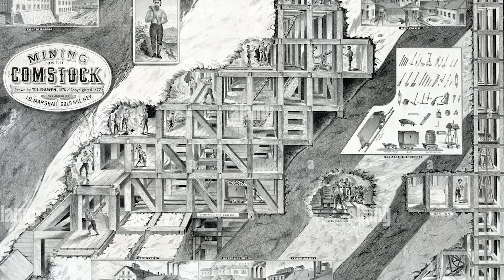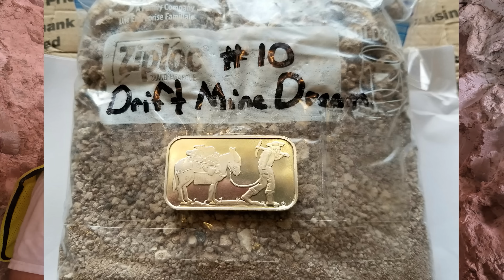How to Find Placer Gold Deposits (The Ultimate Guide)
Join geologist Jeff Williams and wife Lila as they go underground in their Gold mine to uncover The Mother of ALL Placer Gold Deposits. Discover where the gold is hiding and learn from the experts on how to strike it rich.

💰 We are giving away Minelab Gold Monster 1000 Metal Detector's, Bags of Paydirt and Silver Bars, so sign-up Now to win.

 ( paid link's )
Gold Panning Equipment :

Mining Tools:
2 mode Light for Hard Hat